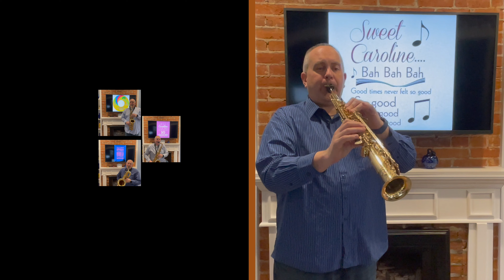Sweet Caroline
Neil Diamond
arr. Kayleigh Huelin